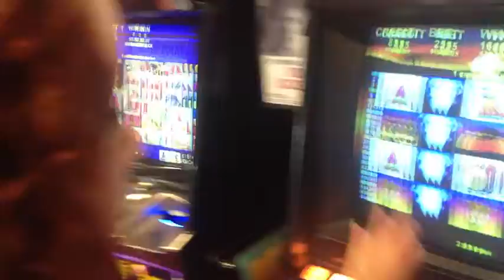Dando Daily - Ep #22: Nicola's first win on the pokies